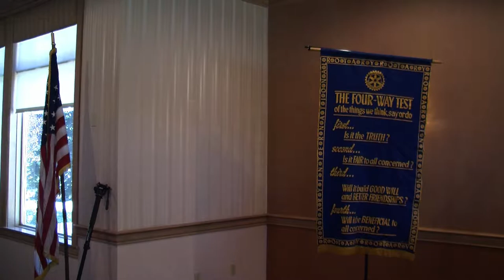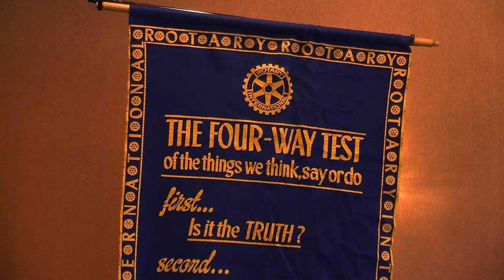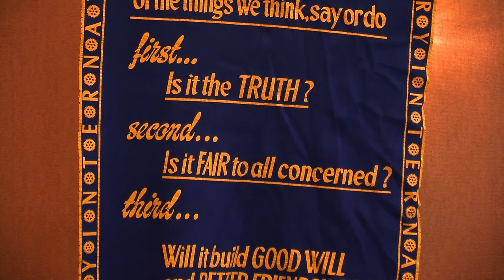Rotary Community Service Awards 7-19-18